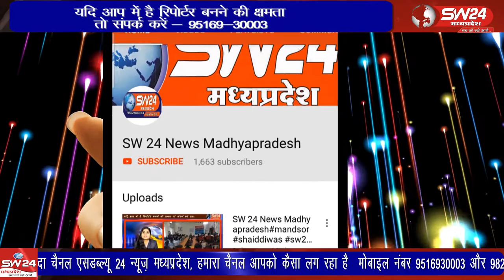betma- प्रधानध्यापिका बालकिशोरी जामोद ने महिला दिवस पर एक कार्यक्रम आयोजितकर गांव की महिलाओं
अंतर्राष्ट्रीय महिला दिवस शाशकीय स्कूल खतेड़िया सारंग की प्रधानध्यापिका बालकिशोरी जामोद ने महिला दिवस पर एक कार्यक्रम आयोजित कर गांव की महिलाओं को सम्मानित किया गया। बेटमा से राजेन्द्र सूर्यवंशी की रिर्पोट